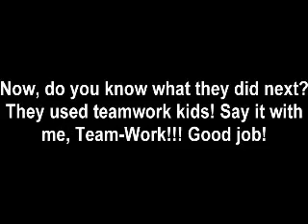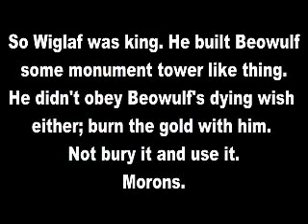Beowulf - The Greatest Story Ever Told (Part 3 of 3)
A retelling of the classic tale of Beowulf as it was always meant to be.